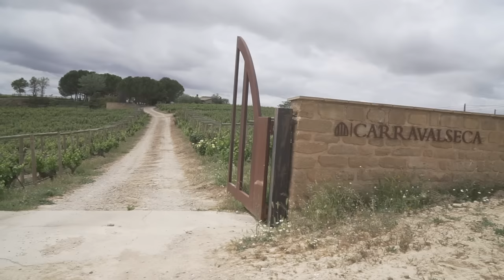Maravillas enológicas de la Rioja Alavesa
Descubrimos algunos de los pueblos más emblemáticos de la Rioja Alavesa y, por supuesto, su gastronomía y vinos a través de los sentidos de grandísimos viajeros como Ignazio Izquierdo @Iizquierdo), Alberto Ribas (@Alvientooo) y Alicia Ortego (@Los viajes de Ali). ¿Estuvieron sus paladares a la altura de este minubetrip?

Comenzaron contemplando los bonitos paisajes de la comarca de la Montaña Alavesa desde rincones como el “Balcón de la Rioja”, a más de mil metros de altitud donde sus ojos alcanzaron unas espectaculares vistas de Rioja Alavesa.

Para continuar activando sus estímulos dieron un paseo en bicicleta eléctrica en el que surcaron los viñedos guiados por los aromas de la vid en la Finca El Regalo y las bodegas Izadi. Continuaron a pie por el casco histórico de Laguardia y el edificio más antiguo de este municipio vinícola, que para su (no) sorpresa resulta que es una bodega en un enclave mágico donde disfrutaron de una cata y un almuerzo.

No se marcharon sin recorrer la historia de una de las bodegas más emblemáticas de la región: Bodegas Marqués de Riscal. Para entonces sus cinco sentidos estaban entrenados, aunque del mismo modo quedaron impactados por la espectacularidad de su arquitectura y la calidad de sus vinos y procesos.

El día terminó con el mimo del hotel Villa de Laguardia, que les recibió en su spa y les descorchó las mejores botellas de vino en su restaurante y bodega antes de irse a descansar de un día por Rioja Alavesa que sería mejor que el sueño de esa noche.

¿Quieres conocer más sobre Álava y todos los rincones que visitaron en este minubetrip?